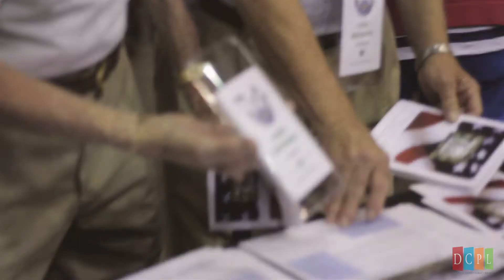70th Anniversary of D-Day Ceremony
The citizens of Owensboro, Kentucky honor World War II veterans at the 70th Anniversary of D-Day Ceremony at the Sportscenter on June 7, 2014.